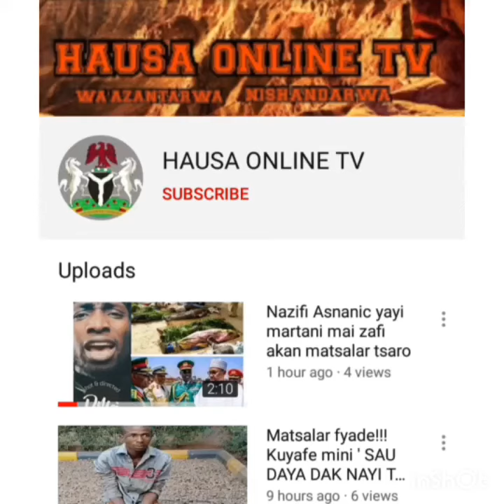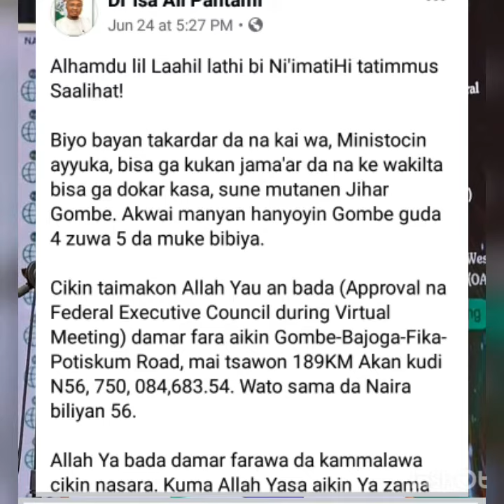Sheikh Pantami ya isarda sakon jama'ah ga Gwamnati